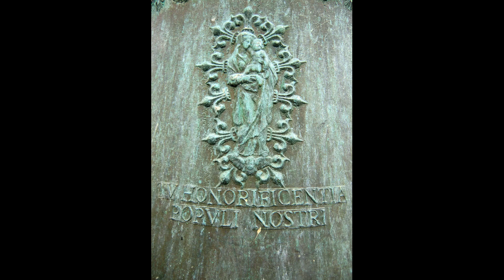Campane della chiesa di Santo Stefano di Picciche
Picciche è una frazione del comune di Trevi. Informazioni sul borgo li trovate nel seguente sito

La chiesa di Santo Stefano, della quale trovate informazioni nel seguente - ha un campanile a torre con quattro campane.

Anni fa ho scoperto il borgo casualmente e rimasi sorpreso e fortemente incuriosito dall'imponente campanile a torre. Ricordo che la salita sul campanile è abbastanza comoda grazie alle scale a pioli, ma la cella campanaria non è larghissima vista la presenza delle due campane maggiori. Di queste ultime il Campanone ha una storia molto particolare ed è una preziosissima testimonianza storica ed artistica relativa a fonderie umbre, per tale ragione ho deciso di raccontarla nel mio libro “Campane e Campanari della Valnerina”.

La suonata solenne costituita dal Campanone a bicchiere che in questo campanile è montato a slancio così come le altre campane, dura una decina di minuti e si interrompe per poi riprendere come vediamo nel video. Il filmato risale a diversi anni fa.

Auspico che il mio libro, oltre ad essere utile al fine della tutela e della salvaguardia del patrimonio campanario, costituisca uno stimolo per chiunque ad approfondire la storia delle campane della propria comunità anche attraverso la salita sul campanile o almeno ad un livello elementare come la conoscenza orale. Chiunque fosse interessato all'acquisto, il volume è in vendita al prezzo di euro 18,00, può scrivere all'indirizzo mail . Chiunque voglia approfondire ulteriormente l'argomento “Campane” e/o desideri vedere come si suonano manualmente le campane può visitare il sito del Gruppo Campanari di Arrone Un sentito e caloroso ringraziamento a tutti coloro che hanno acquistato “Campane e Campanari della Valnerina”.